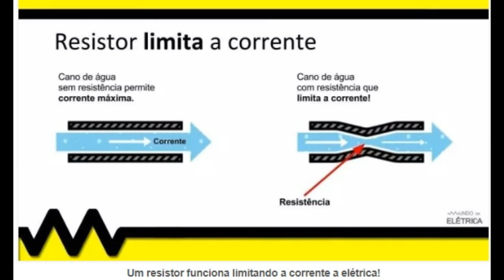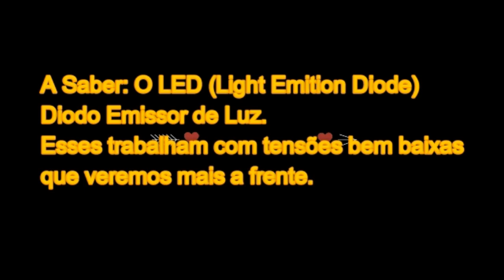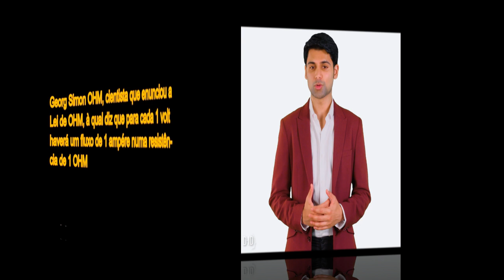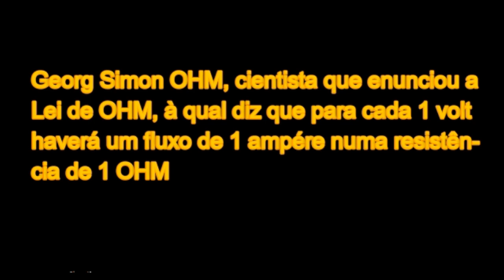Resistores - O que são? - Parte I. Aprenda a Consertar Óticas Rígidas Cirúrgicas e Microscópios.